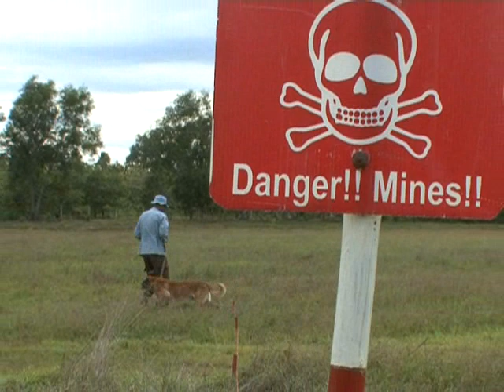Khemarak Sereymon and Cambodia 2007/2008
The singer Khemarak Sereymon seems to be hit number 1 for the moment. However the video sucks so i put a couple of new pictures on it. :D